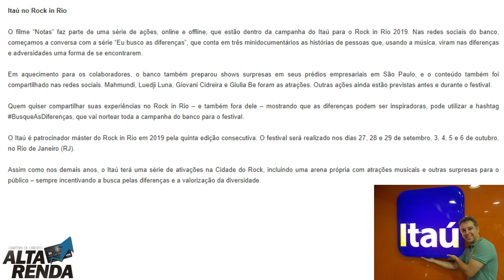💳Itaú no Rock in Rio| O Grande dia esta chegando.🔝💳